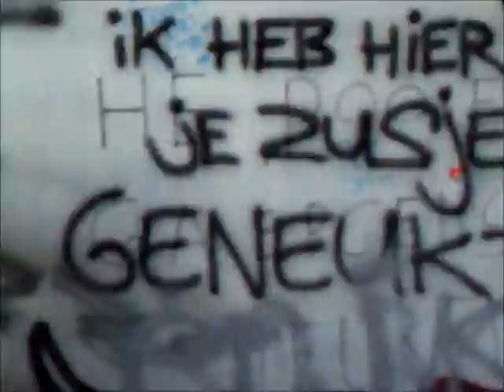TraveLLeRs Sound [100911]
free party somewhere in da dutch underground ;)

to all sysytems; thnx for the effort, the music, the vibe..

keep free tekno free !

partying is not a crime !!

video by 3Li Eezer